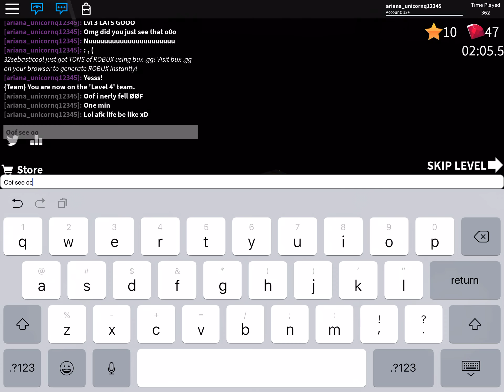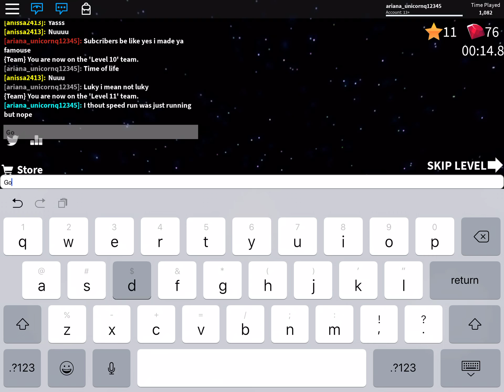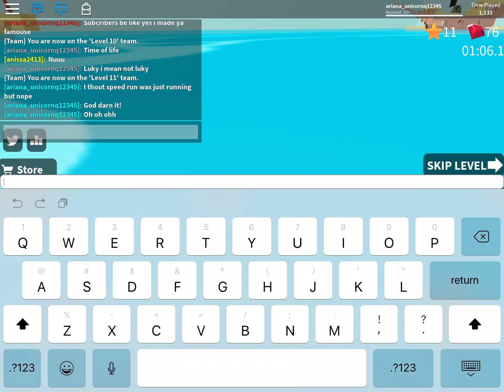Speed run|roblox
Follow me on ROBLOX @ ariana_unicornq12345